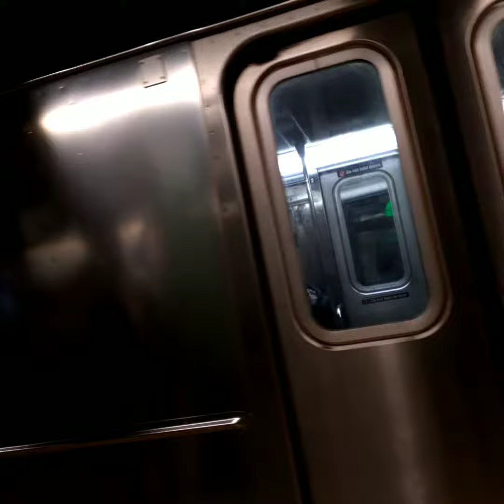R62A 6 ACTIONS AT 116TH STREET STATION